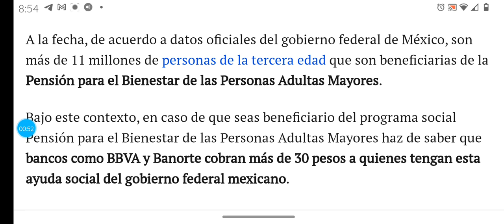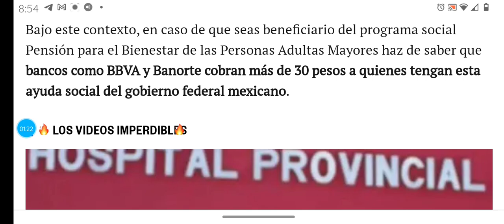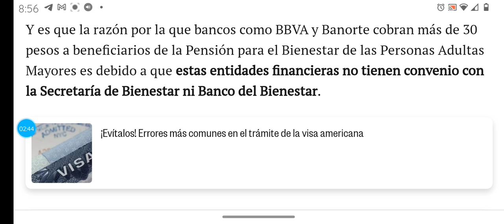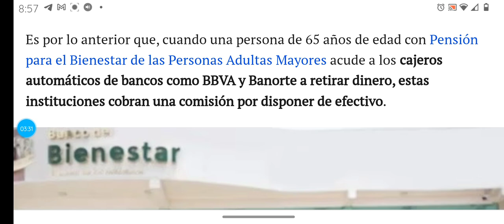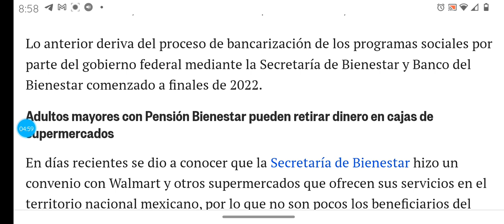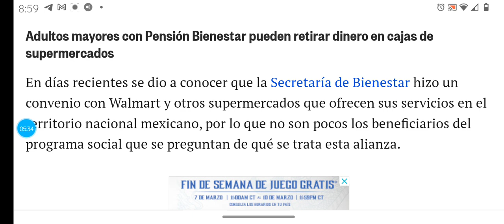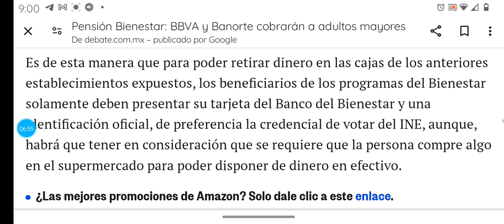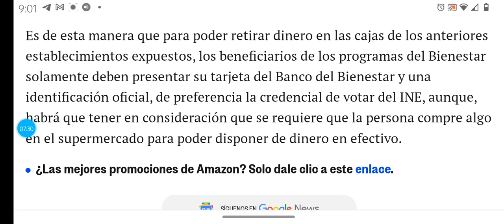MALAS NOTICIAS PARA Adultos mayores 😔 Secretaria de bienestar no tiene alianza BBVA